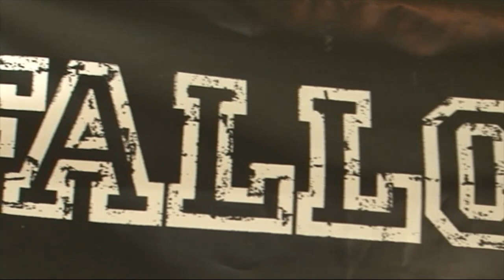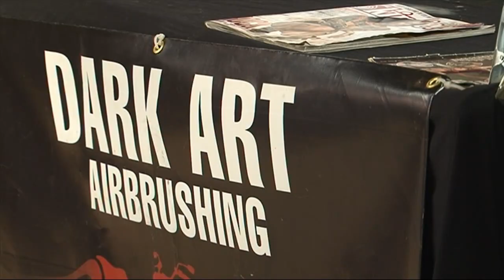The Oasis Radio's Tour of the Oasis Market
An Insight into Birmingham's Alternative Fashion Store- The Oasis Market. An Oasis Radio Production. Music copyright to Eyes Closed Audio